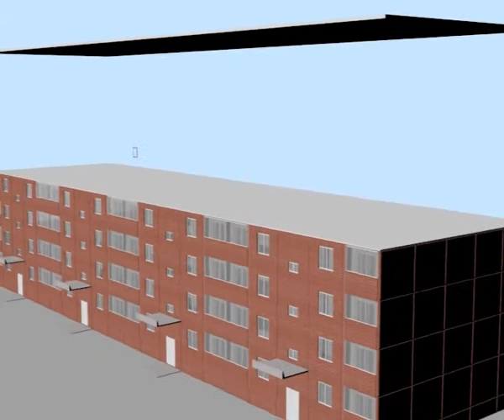Дом на улице 50 лет Профсоюзов, у которого отвалилась часть стены, начали ремонтировать